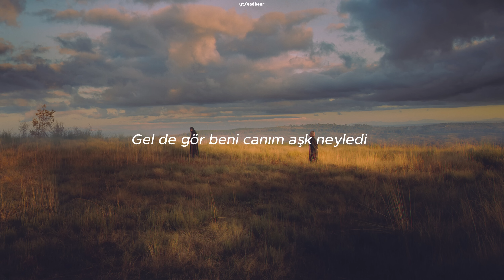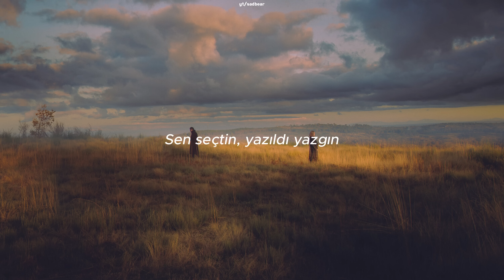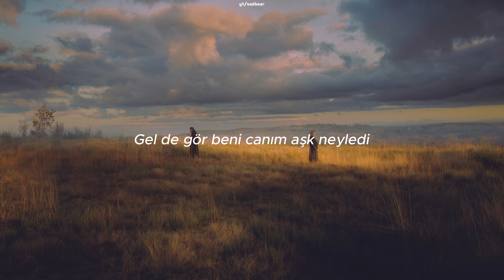Mabel Matiz & Melike Şahin - Düldül / Lyrics